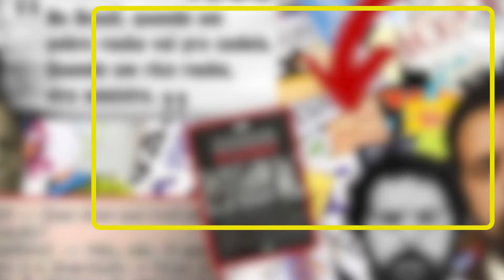O PASSADO DE LULA - ZOOFILIA ... (Deplorável)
CONSERVADOR BR 🅥
PRODUÇÃO:
RODOLFO DIAS (DUBLADOR )
BRUNO MELLO ( JORNALISTA)
RENATA DIAS ( EDITORA E JORNALISTA )

 / conservadorbr
gettr.

Jornalismo Independe
Política
Documentários
E muito +

Links

gettr.